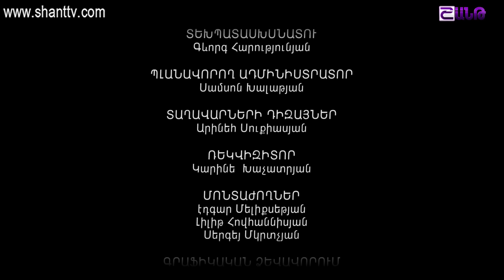Էլենի օրագիրը/Eleni Oragir - Սերիա 87